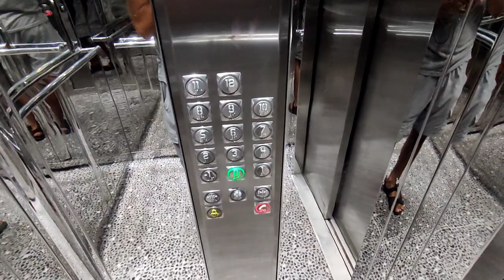От Дизайнеров 2+1 ПОД КЛЮЧ | Недвижимость в Турции | купить квартиру в Алании. Недвижимость в Алании